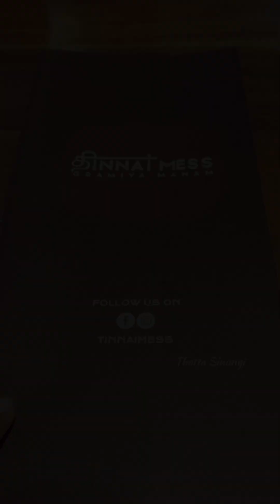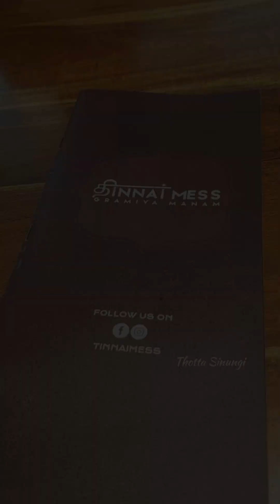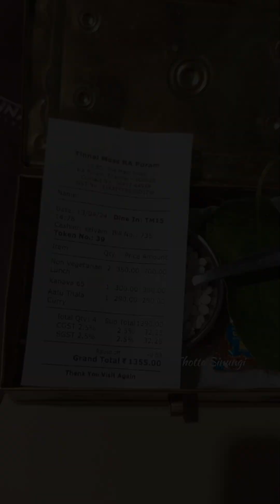Tinnai Mess - Gramiya Manam - Non Veg Meals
Also please do share your feedback about the recipe in the comments below. All the best and always happy .

Also please do share your feedback about the Video in the comments below.
All the best and happy !

If you liked the content of this video,
Share and
Try it and share your feedback.